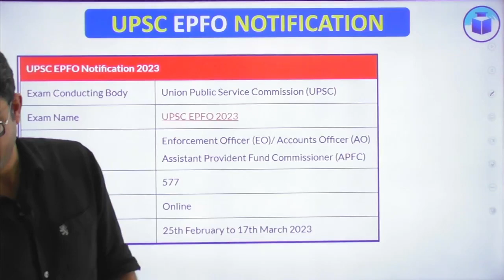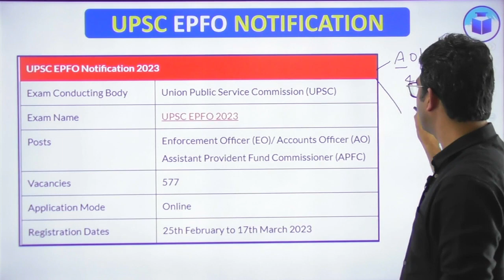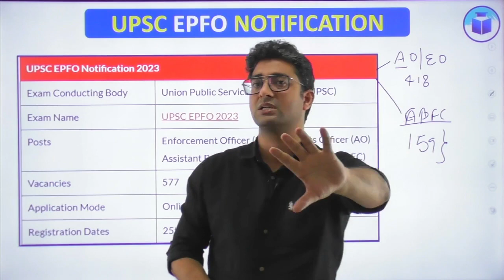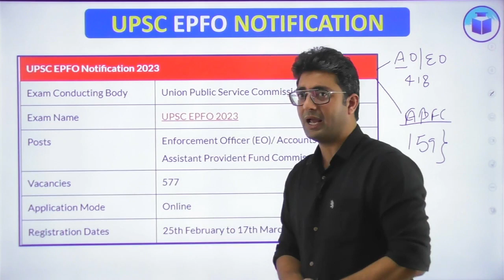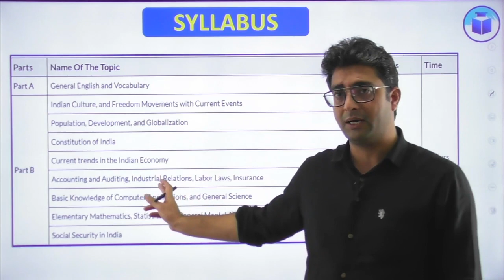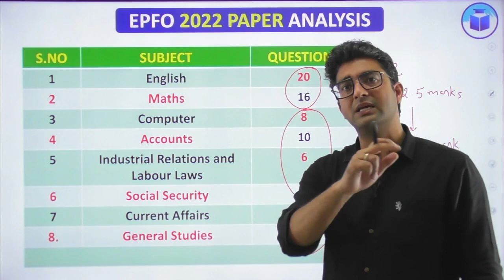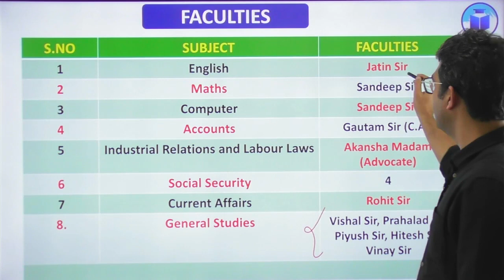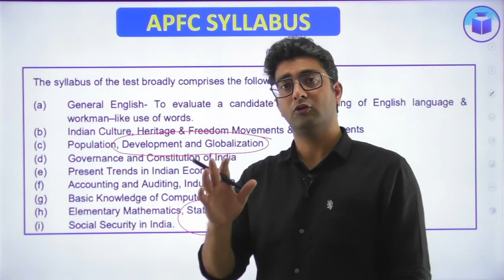EPFO 577 Vacancies out | A free online Course by CivilsTap including Notes | Details in Description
CivilsTap is a leading Academy for Civil Services. We have produced more than 100 civil servants in the recent past.

We have started a Free Online Initiative for recent EPFO Examination. In this very course we will be teaching Free of cost for more than 4 Months. The whole course consists of more than 250 Classes including Notes.

Course Start date - 1 March.

To Get Free MCQs for Practice Join our Telegram Channel (CivilstapUPSC)

CivilsTap has started a New initiative for UPSC/IAS Beginners. In this initiative we will be teaching NCERT and Tamil Nadu Board for free of cost. Total Number of Lectures are going to be 100. In this series we will be teaching Five subjects - History, Geography, Indian Economy, Indian Polity and General Science.

Course Start Date - 30 January
Lecture Timing - 6 Pm to 8 Pm